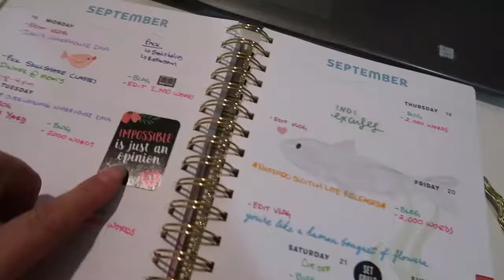Sewing At Work | September 14, 2020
Continuing the weird thing where I'm sewing seat covers at my job.

Equipment:
Camera: Canon EOS M50
Mic: Rode Wireless Go
Tripod: Manfrotto MTPIXI-B PIXI Mini Tripod
Editing Software: Filmora